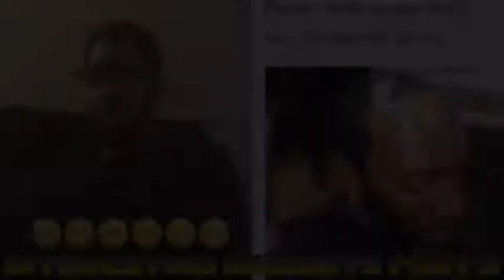Interesting Haircuts part 3 *trailer*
Interesting Haircuts part 3 will be out at 12:30 pm